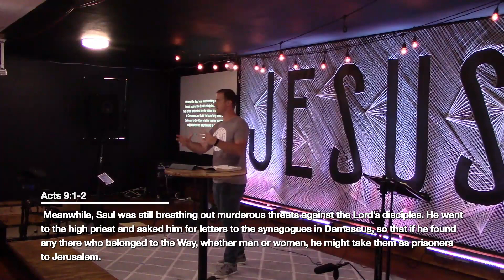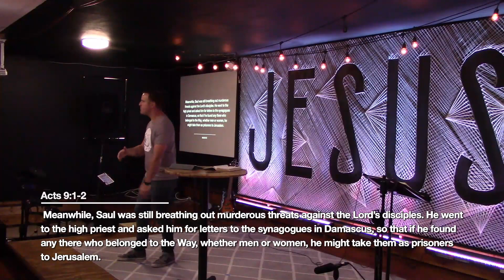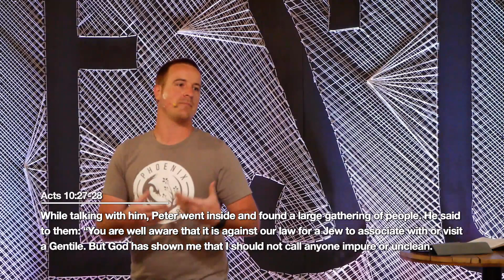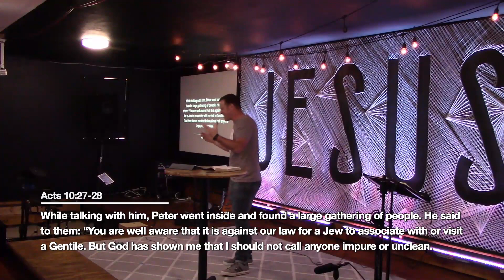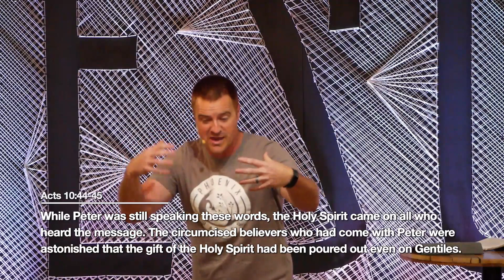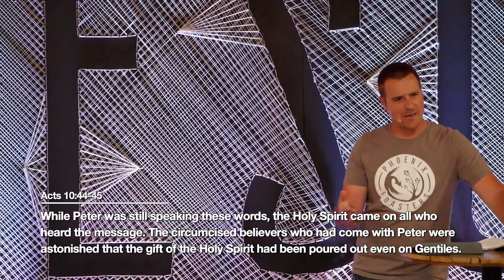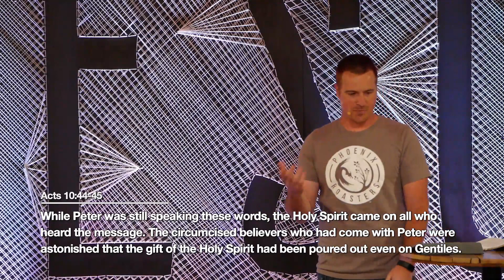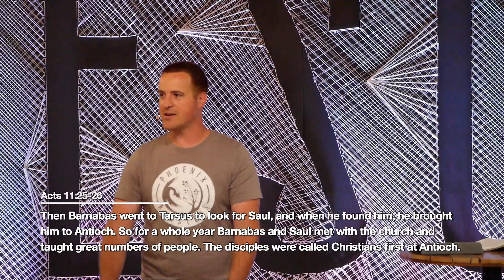Aftermath Part 2: Mix 'N Match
Jesus was irresistible. People from all different backgrounds were drawn to him. But as the early church was forming, there was a tendency to go back to their familiar old religious traditions rather than live by Jesus’ new covenant. Sometimes we do the same.

Thanks to North Point Community Church for the use of this message series.

Discover your next step, give, and find out more about Hope Community